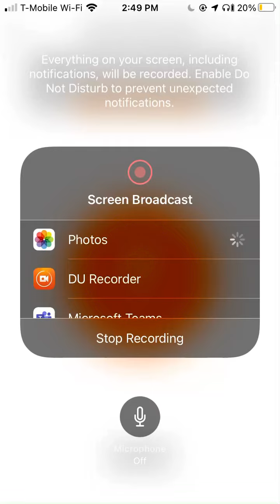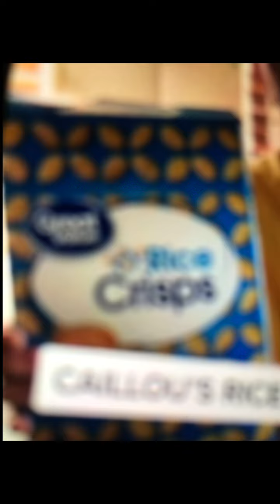Caillou’a frouny face from caillou Rice Krispies